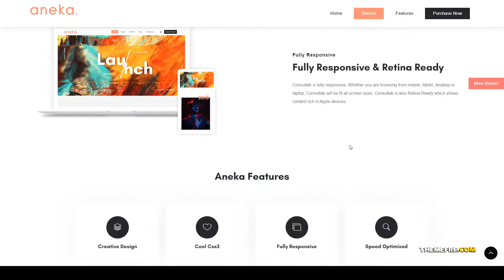Aneka - Responsive Multi-Purpose WordPress Theme startup business Lino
Columns 4+

 Layout Responsive

 Tags agency, blog, business, company, consulting, corporate, creative, landing page, marketing, modern, multi-purpose, portfolio, saas, startup